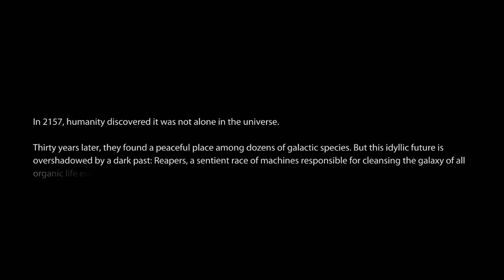Mass Effect 3 Demo - Walkthrough pt 1 - (Denonu Plays) | Denonu Does Gaming